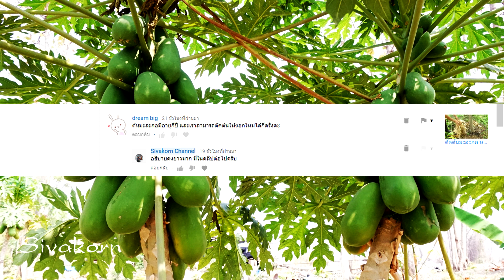ตัดต้นทำสาวมะละกอช่วงใหนดี?..มีคำตอบให้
แนะนำช่วงเวลาที่เหมาะสมในการตัดต้นทำสาวมะละกอ
สาระเรื่องราวดีๆมีให้รับชมอย่างต่อเนื่อง อย่าลืมกดติดตามนะครับ

Fanpage